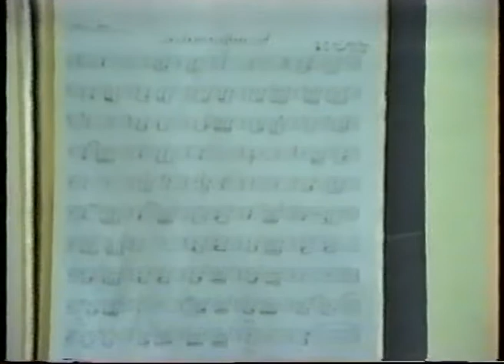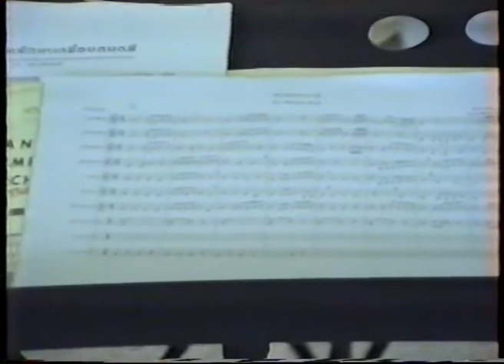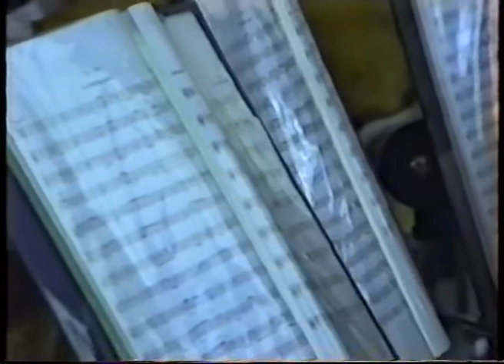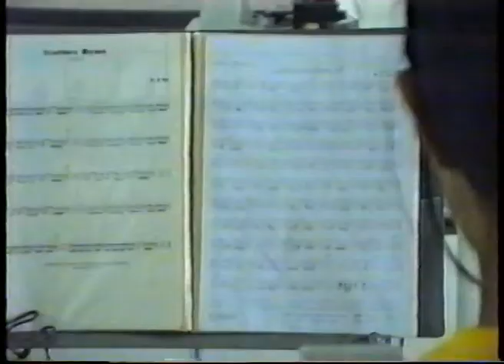SCC Melodion 1994 จุดเริ่มต้นของวงเรา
วงเมโลเดียน ร.ร. ซางตาครู้สคอนแวนท์ ก่อตั้งเมื่อ พ.ศ. 2537 เพื่อให้เป็นกิจกรรมดนตรีของโรงเรียน จากนั้นก็พัฒนาสู่ วงดุริยางค์เครื่องลมใน พ.ศ. 2538 จากความตั้งใจของเด็กๆ ที่ทำให้ฝ่ายบริหารมั่นใจที่จะสร้างวงประจำโรงเรียน